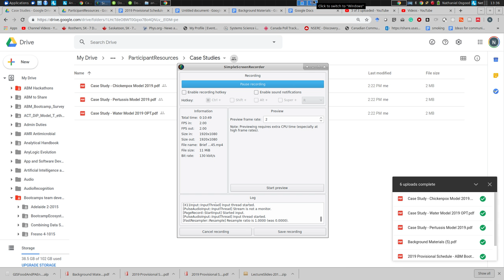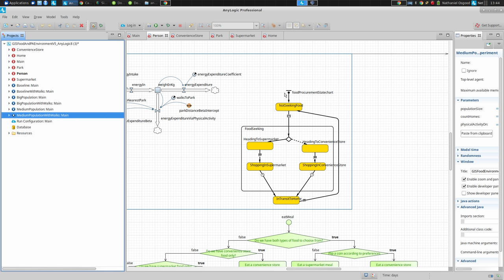Retrospctive on Day 1 Morning 2019 08 19 13 25 45